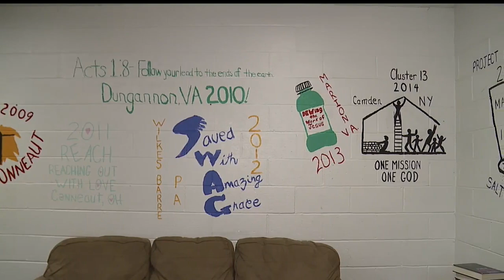Longtime food truck missing from Canfield Fair